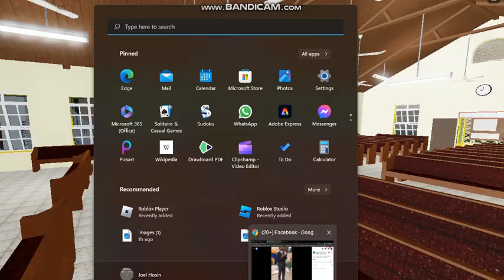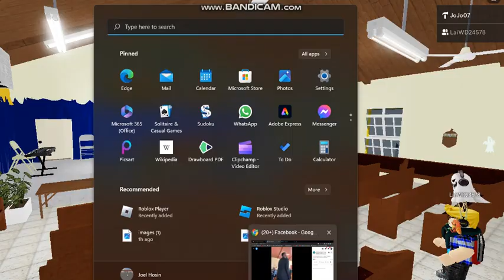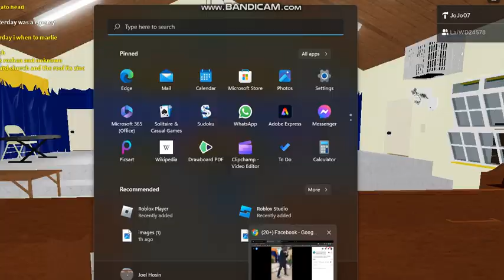Oracabessa SDA on roblox pretending to be the pastor